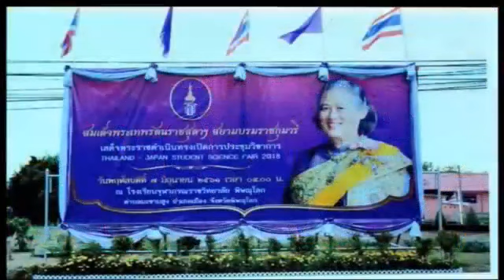โรงเรียนวิทยาศาสตร์ โรงเรียนจุฬาภรณราชวิทยาลัย พิษณุโลก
บอกข่าเล่าเริ่อง วันที่ 21  สิงหาคม 2561